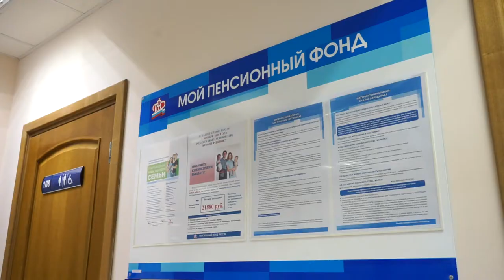Выплата пенсий в июне